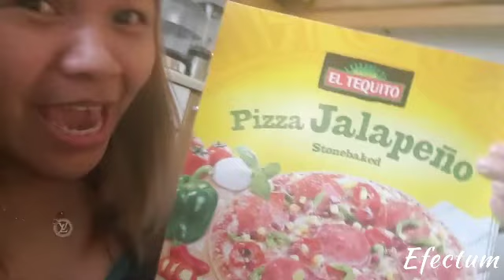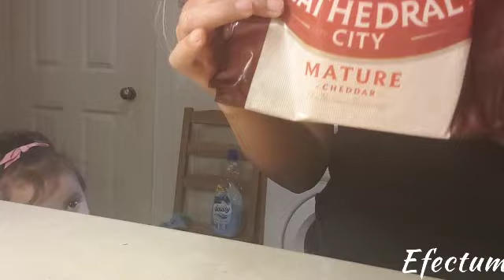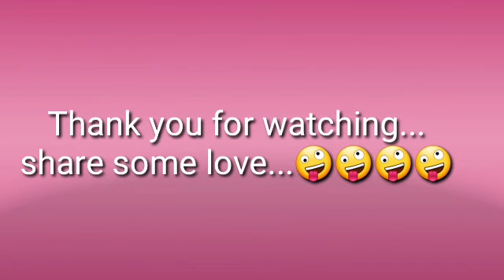Pizza Time for the wee lassie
camcam Cam cam's tv

Camcam request to cook pizza so i grant her wish.she company me in the kitchen.hanggang sa maluto sobrang kulit ni cameron at sobrang daldal minsan ako na ang sumusuko.😉😉😉 anyway watch nyo nalang mga mamshie to prove kung gaano ka daldal ang aking little monster.